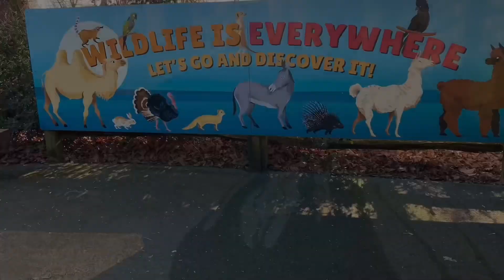London Zoo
Look Out For A Playful, Energetic & Adorable Tiger Cub; Wildlife Is Everywhere! @LondonZoo